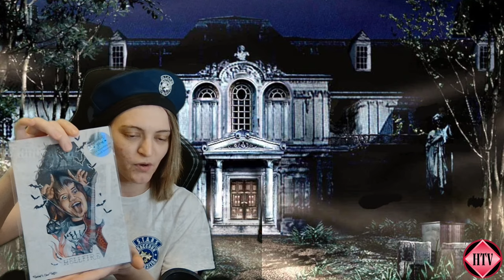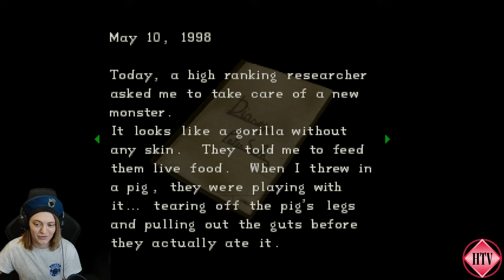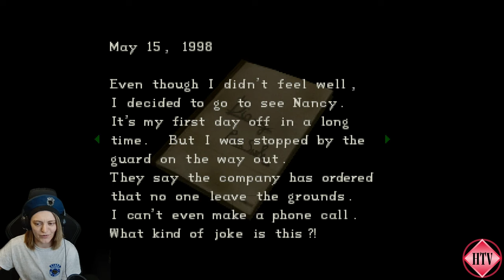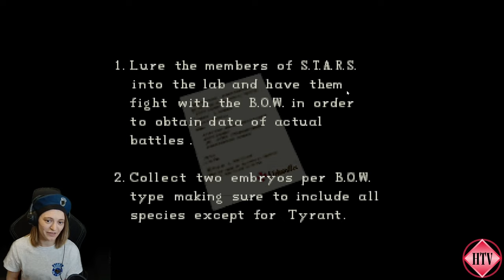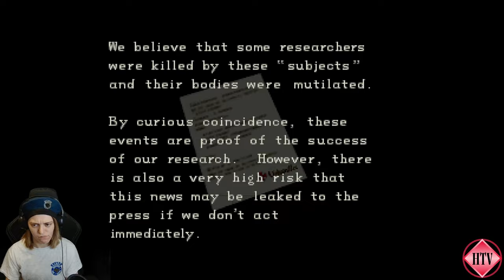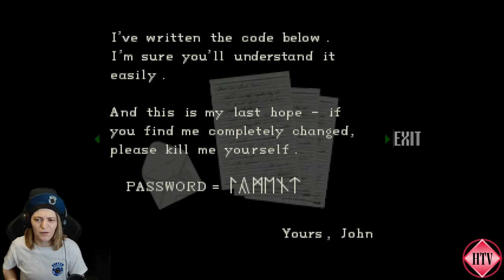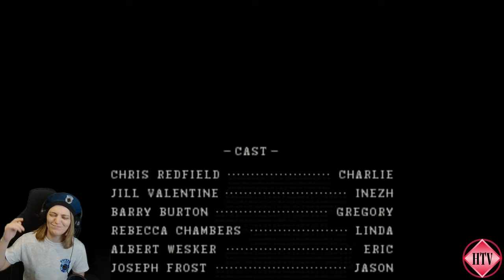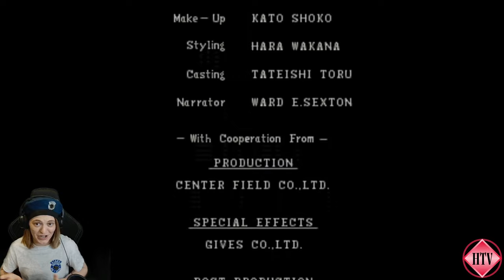RESIDENT EVIL 1 (ORIGINAL) : ‘BARRY’S MOD’ || Fan Made Game | 🔴 LIVE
0:00 Stream Starting
5:25 Chill & Chatting
23:48 Game Starts
54:40 Game Restarts After Death
5:36:48 Final Stretch - Tyrant Boss Fight After Death
5:54:25 Tyrant Death & Ending
6:01:13 Stream Ending

(Standalone Game for PC - No Base Game Required, Just Download & Play!)

Barry with his own campaign?!
That’s right, this is Barry’s world - and we’re gonna be living in it! 🌎

Feel free to come hang out - (just make sure you sprint past those dogs!) & enter the Spencer Mansion as we accompany Barry through a night of survival horror… 💀🎮